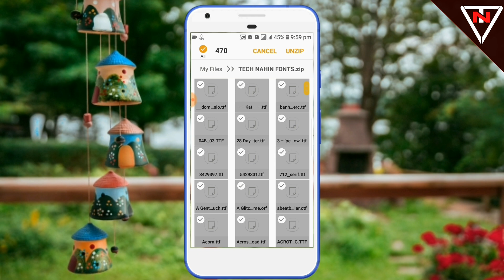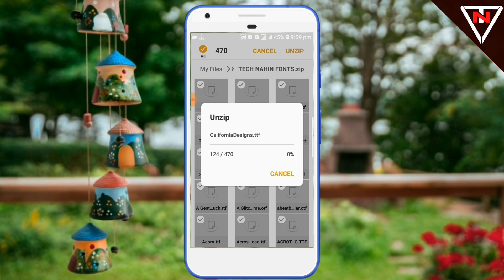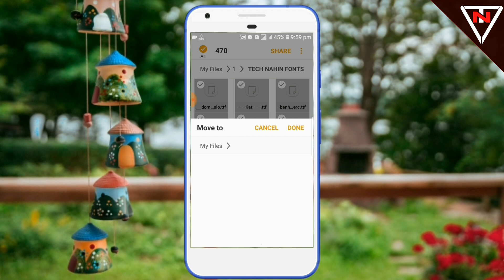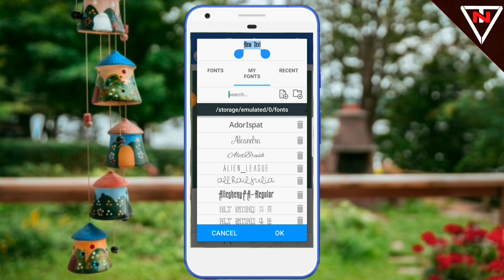How to Add BANGLA & ENGLISH Stylish fonts on pixellab || TECH NAHIN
কোন বিষয়ের সমস্যা হলে কমেন্ট বক্সে কমেন্ট করুন.